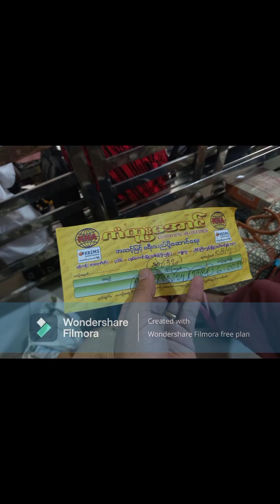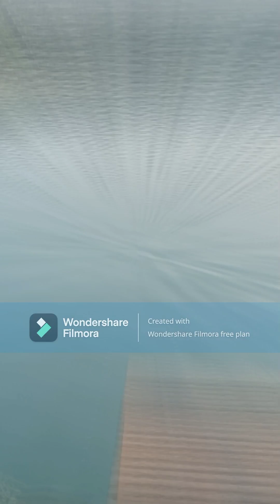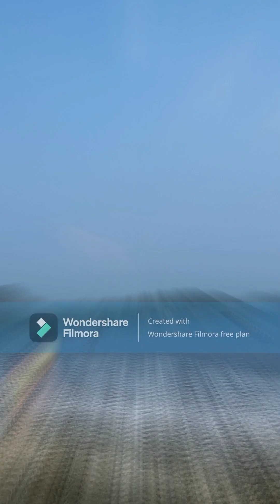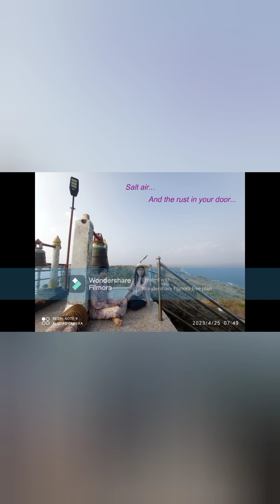In rememberance of Goryangyi Island